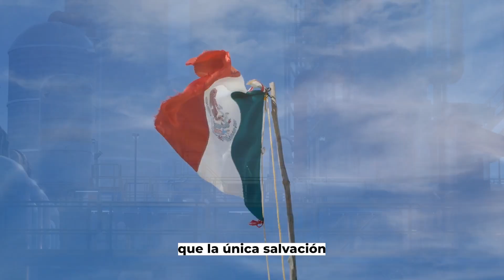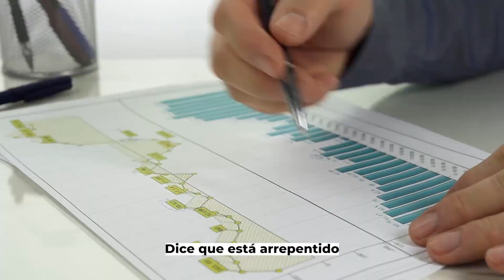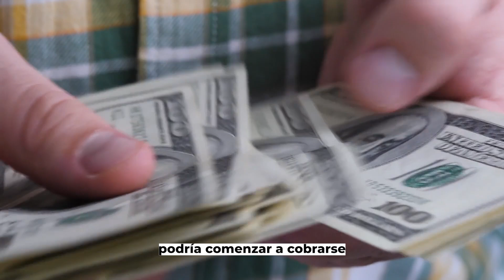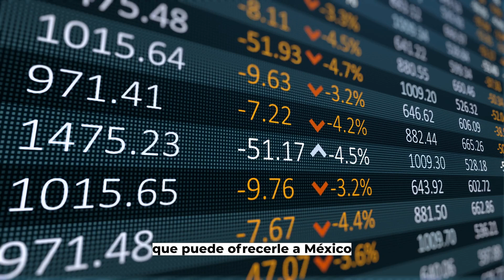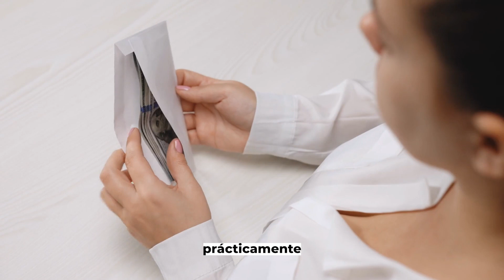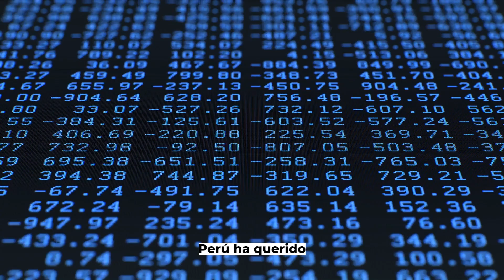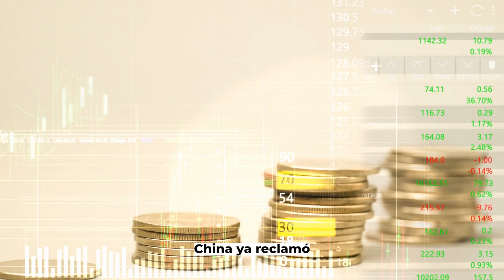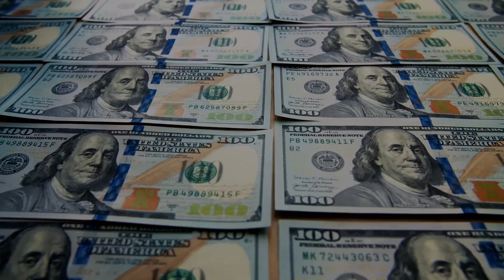Milei se disculpa con México! Pero sus disculpas no fueron aceptadas 1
Descubre La Nueva Forma De Generar INGRESOS PASIVOS Siendo Latino Con Inversiones ALTAMENTE RENTABLES